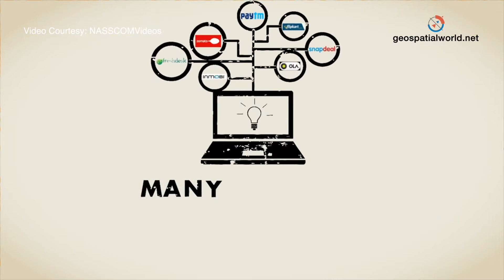How is Nasscom working as a catalyst in Digital Transformation?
In an exclusive interview with the Geospatial  World, Sanjeev Malhotra, CEO of centre of Excellence AI & IoT of NASSCOM explains how NASSCOM is working as a catalyst in the digital transformation.